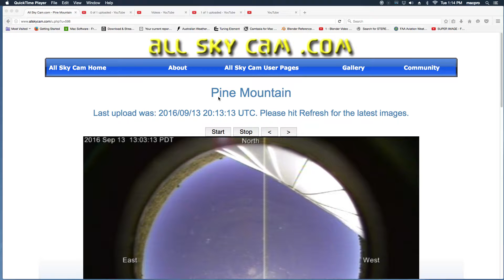PINE MT OBSERVATORY 9-13-16 HEY!!! NEW OBJECT SPOTTED IN THE BIG EYE IN THE SKY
CHECK IT OUT THERE A NEW BLEMISH ON THE EYE IN THE SKY... PLUS ALL THE OTHER STUFF FLYING ROUND... PEOPLE THIS IS GETTING CRA-CRA... HAPPENING ALL THE TIME NOW